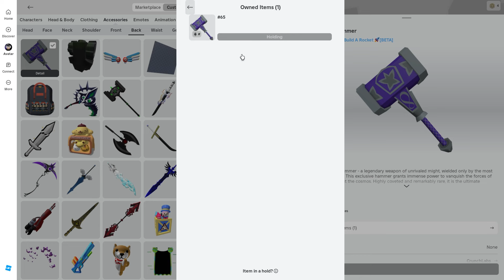[FREE ITEM EP.554]วิธีรับ ค้อนม่วง ทำง่ายสายฟรีห้ามพลาด LIMITED UGC | ROBLOX